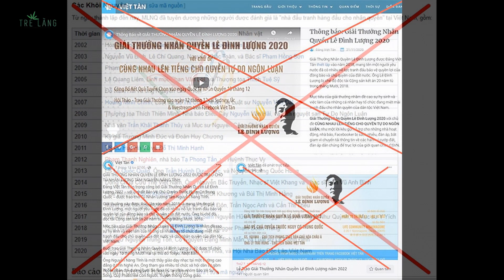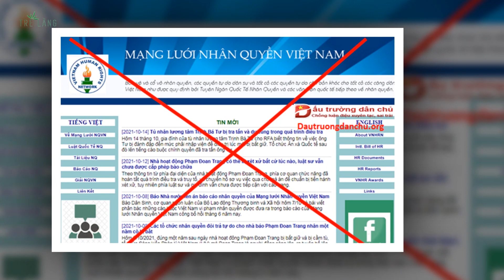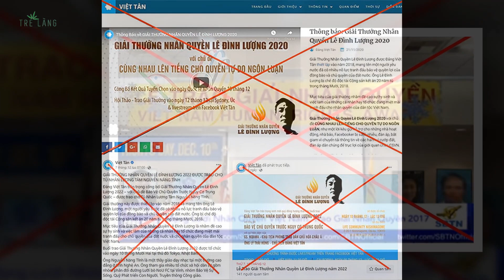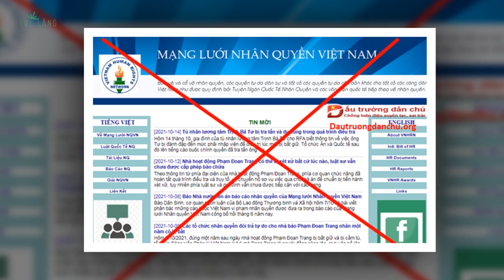BẢN CHẤT CỦA CÁI GỌI LÀ “GIẢI THƯỞNG NHÂN QUYỀN VIỆT NAM”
Vừa qua, đám phản động lưu vong có trụ sở tại California, Mỹ đã công bố “Bản báo cáo nhân quyền” năm 2023 cùng với đó là công bố danh sách những nhà hoạt động vì nhân quyền “tích cực” được nhận “Giải thưởng nhân quyền 2023”.
Vậy nguồn gốc và bản chất của cái gọi là Giải thưởng nhân quyền Việt Nam là gì?